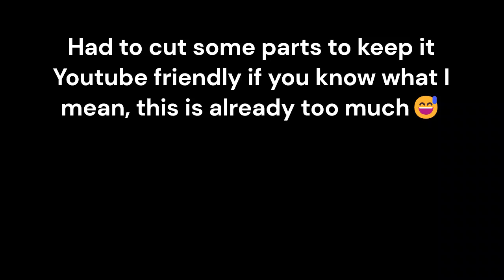Janet and Bianca have sex (part 57)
Janet King - australian TV drama series
Anita Hegh as Bianca Grieve  and Marta Dusseldorp as Janet King follow their story.

I'll be posting new stories there as well for you to enjoy.

You can also support here :
""""My Lesbian Experience with Loneliness is an honest and heartfelt look at one young woman’s exploration of her sexuality, mental well-being, and growing up in our modern age"""